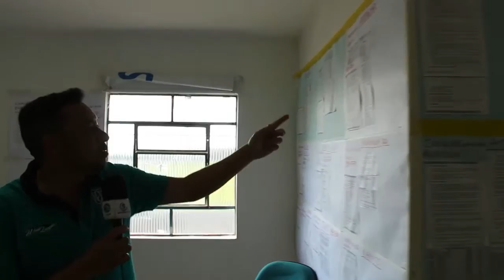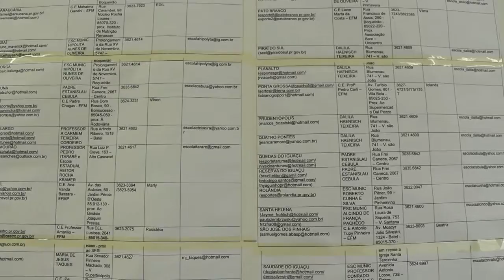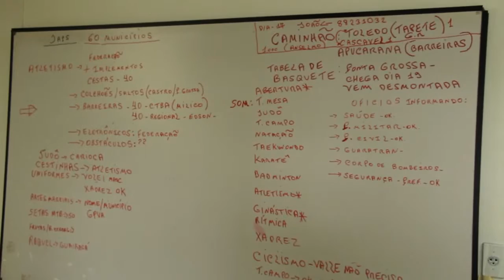CANCELAMENTO JOGOS ABERTOS DO PR - PROF ALEXANDRE DANZIATO